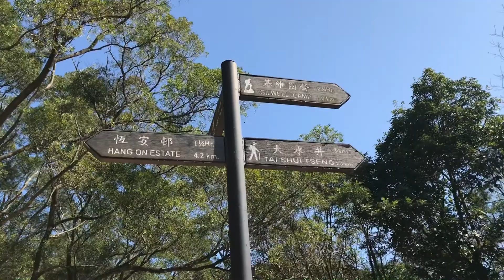PYRAMID HILL,HONGKONG(pasyal din pag may time😊).